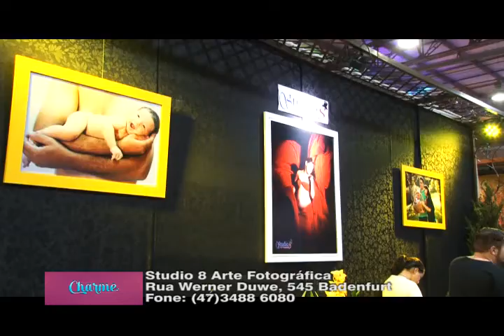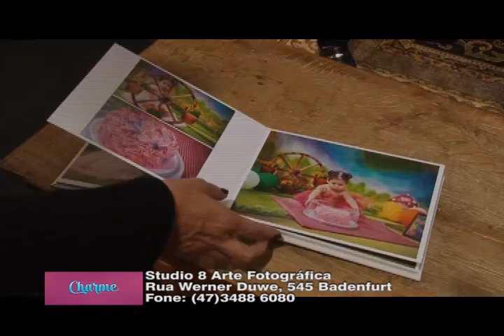Entrevista Studio 8 :Programa Charme